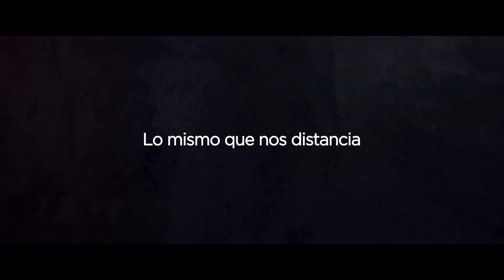✦ Historias (2024) | Tráiler Oficial | Español